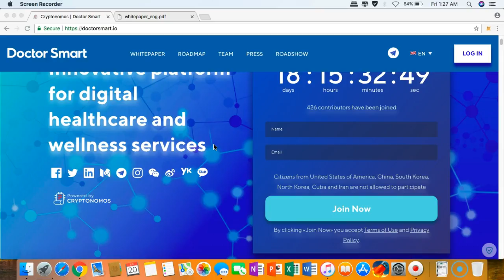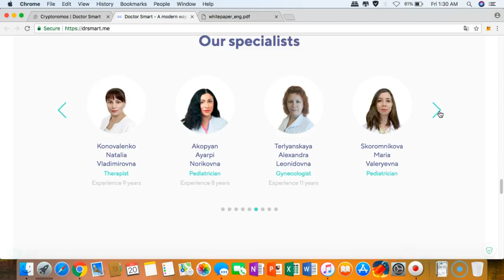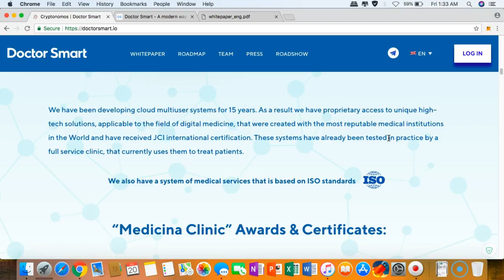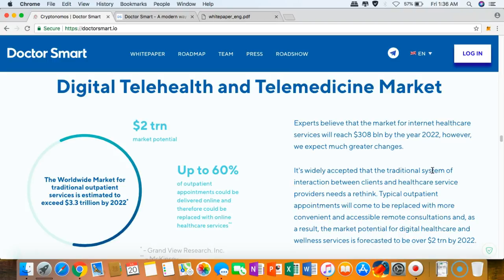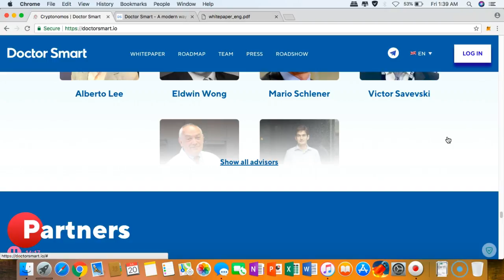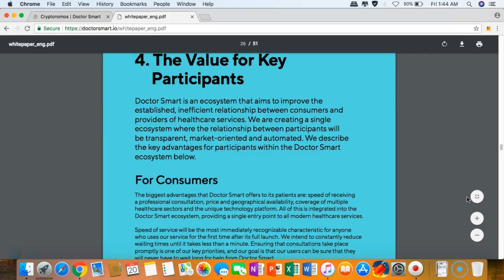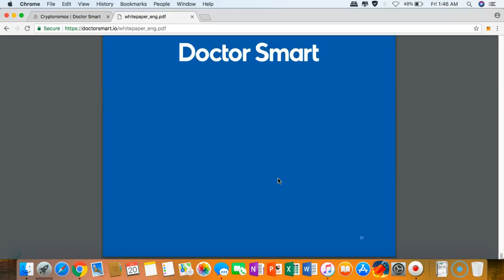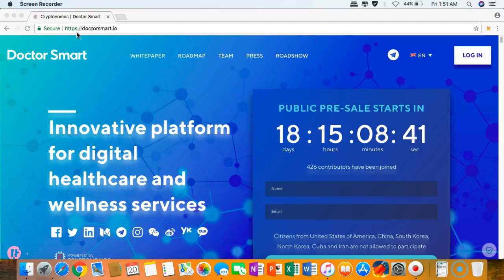Doctor Smart Review - Could it finally end all barriers in the healthcare and wellness industry?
Bitcointalk username: cheezcarls
Telegram username: @cheezcarls
ETH address: 0xD8D90f95083B34D136d243Bb1aDB6C41b9bF8962

NOTE: To fully verify that this is my video, kindly PM me on my Bitcointalk profile link above and I will respond to you as my proof.